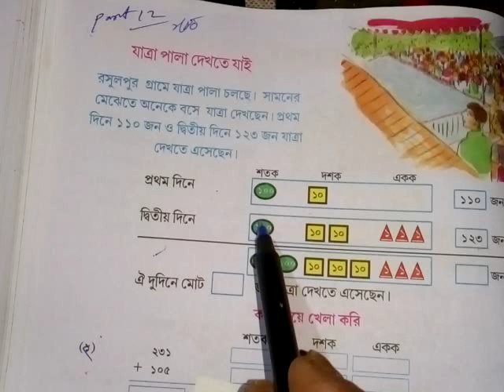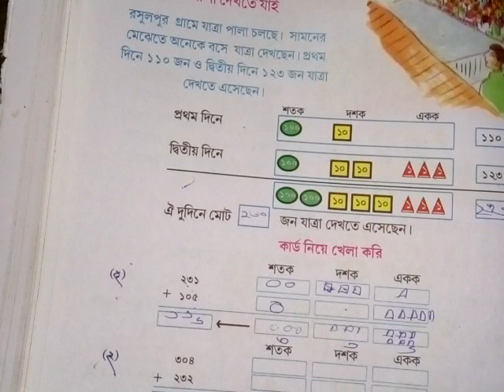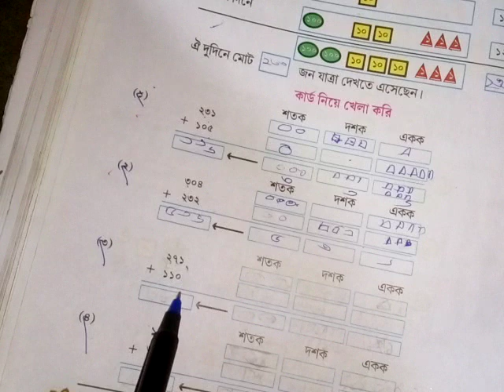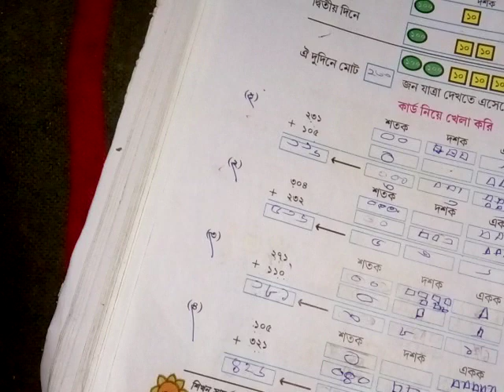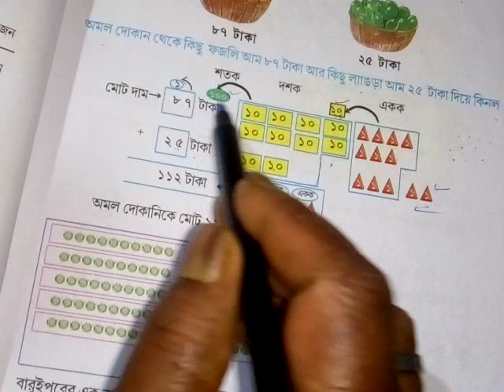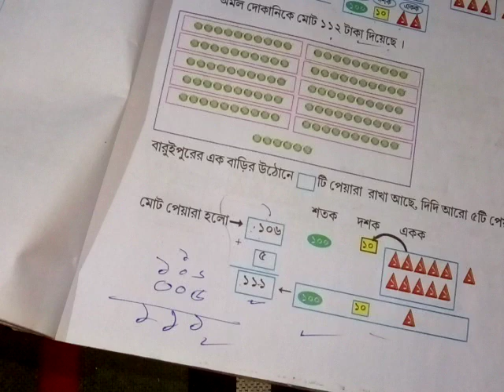Amar gamit 34 page about Class 3 part 12 wbbse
class 3 math part 12 pata 34